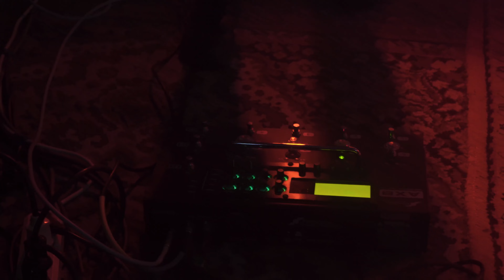White Ward live set at More Music club 26.03.2023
All content was filmed, recorded, edited and mixed by sAn live production while live performance.